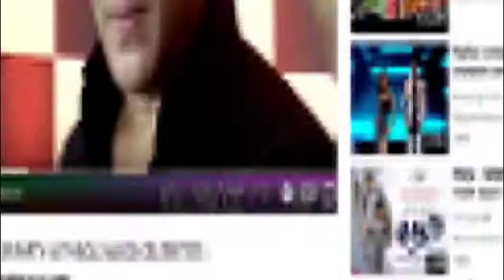SCREENING OF FILM AAMI JOY CHATTERJEE | bollywooddaynightnews